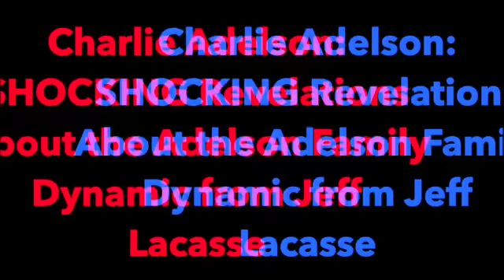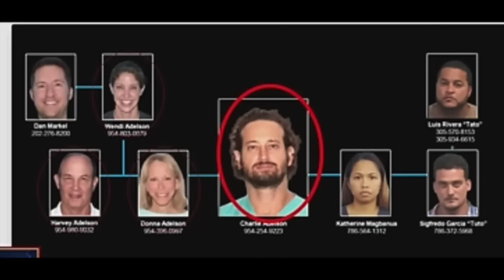Charlie Adelson: SHOCKING Revelations About the Adelson Family Dynamic from Jeff Lacasse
Jeffrey Lacasse, Wendi Adelson's boyfriend just prior to the death of her ex-husband, Danny Markel, was interviewed several times by the police in Tallahassee, Florida. In his initial interview, which took place on July 21, 2014, just 3 three days post the crime, he shared his insights into the Adelson family and their unique dynamic. As a social work professor, who has studied and worked in forensic psychology, Lacasse had the knowledge to understand the personality disorders that may be plaguing Charlie, Donna, and Wendi Adelson. I say "may be" because Lacasse did not sit down with them individually to do an analysis of each one. This is all speculation for that reason. However, Lacasse's insights are still fascinating and worth considering. So grab a boisson, une chaise, and ecoutez-moi if it so pleases you.

Your options include:
1. Hitting that Thumbs Up Like Button after each video.

4. A channel membership (see main page of channel for “JOIN” button).

6. I have coffee mugs, T-shirts, Sweatshirts, and more. Super Thanks in the Comments Section.